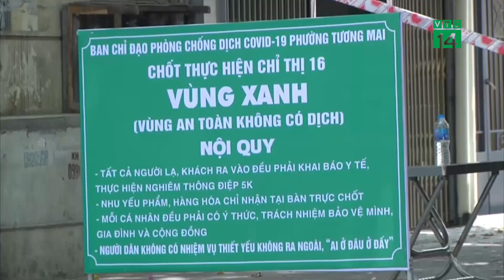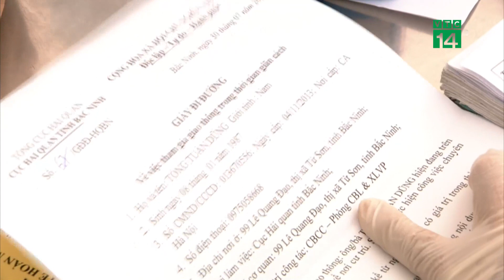Hà Nội đã bỏ, Huyện vẫn yêu cầu người đi đường có lịch trực | VTC14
VTC14 |Mặc dù UBND TP Hà Nội đã bỏ quy định người ra đường phải có lịch trực và văn bản phân công nhiệm vụ, song riêng địa bàn huyện Đông Anh vẫn yêu cầu người đi đường phải có 2 văn bản này.